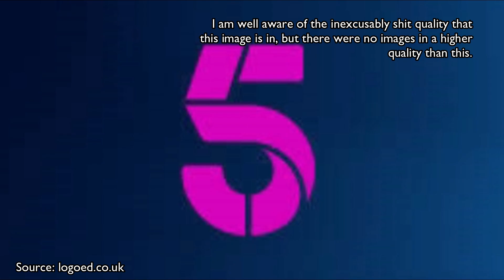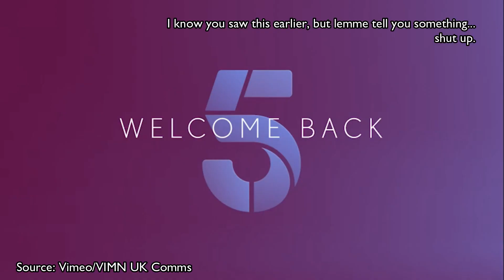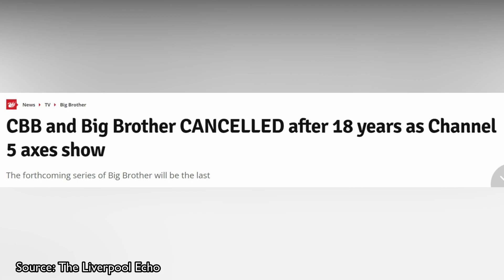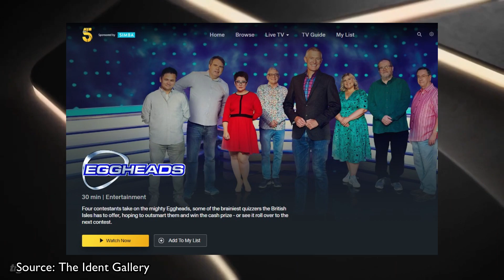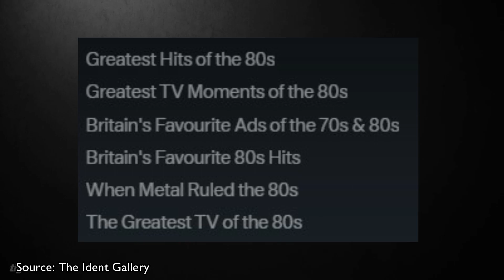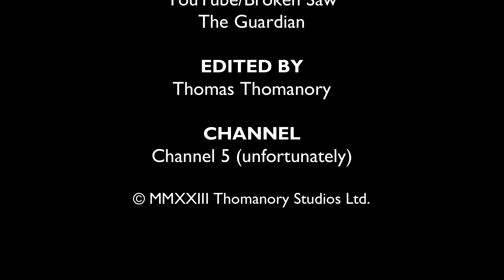Give Me Five: Episode 5 - 2016 to Now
Channel 5 has had a bit of an identity crisis in its entire history, which isn't that surprising considering it ranks below all the other British TV channels in terms of quality. I'm going to delve into Channel 5's presentation and history in general in this documentary series.

Episode 5 will look into the channel's fifth logo, used from 2016 to the present day.